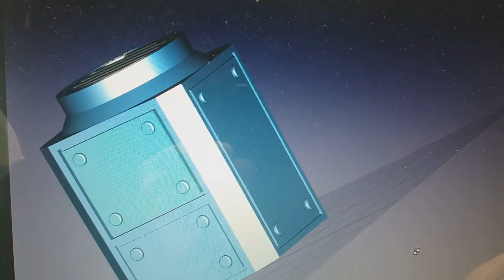ACCESORIOS 2: Máquina de climatización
Máquina de climatización. Diseñado en FreeCad como accesorio para incluir en exteriores de las casas.